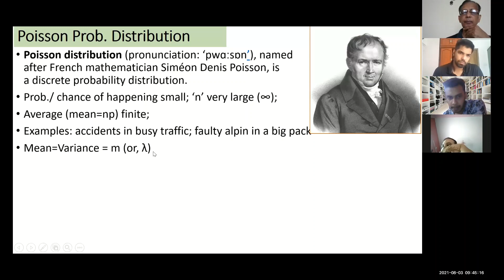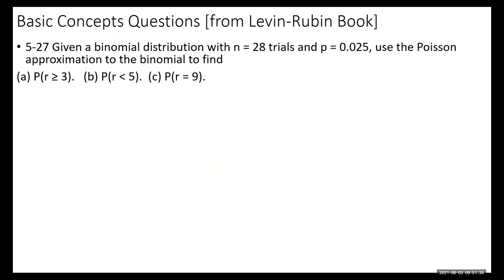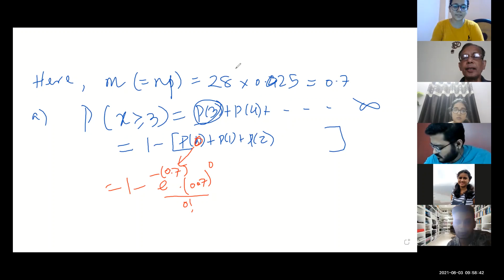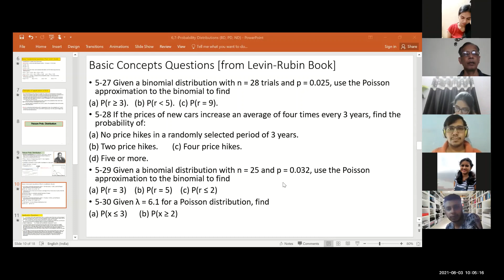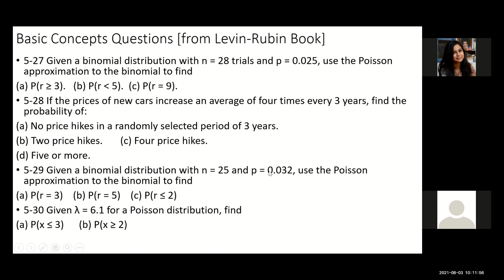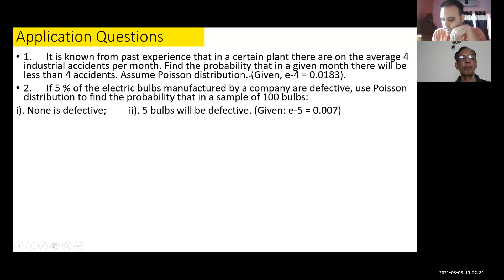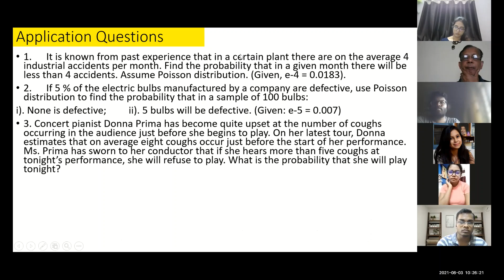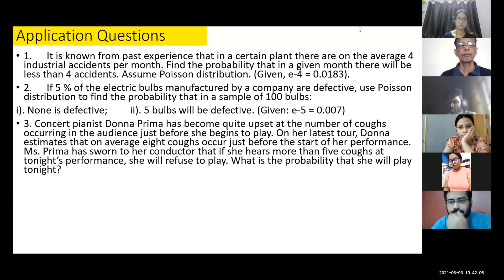Poisson Prob. Distribution (PD) for MBA - Statistics course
This lecture video, meant for MBA students KIIT presently attending online classes, covers concept & application of Poisson Distribution. SOme of the examples are taken from the prescribed text book (given to each student) on 'Statistics for Management', by Levin-Rubin.